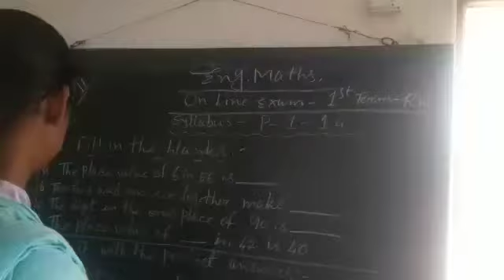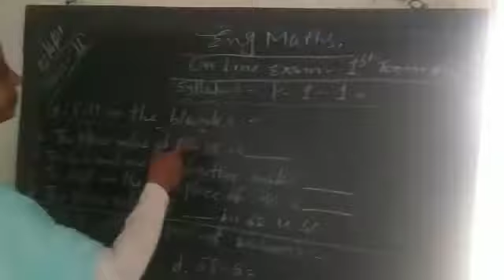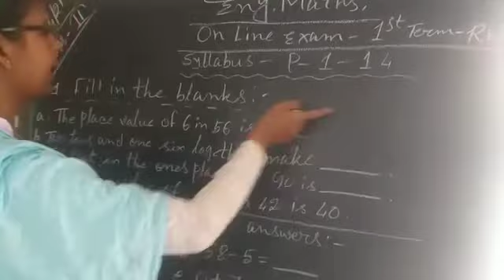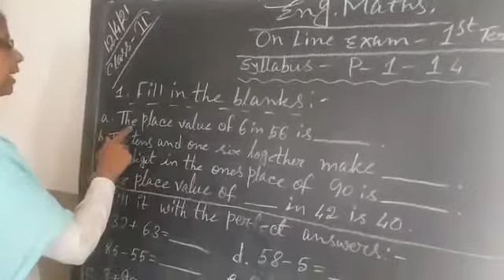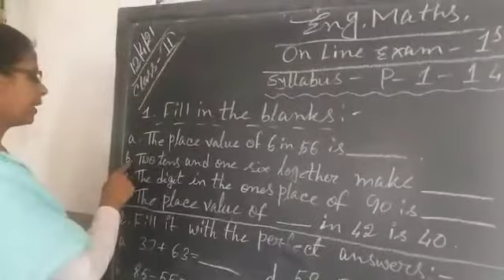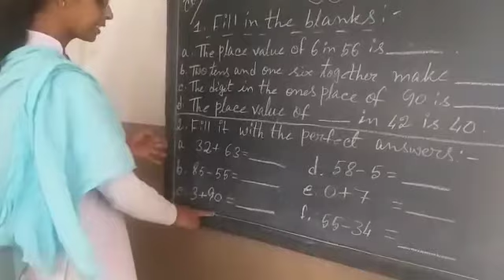CLASS - II - Maths( E )- 14- 04- 21-- KDS